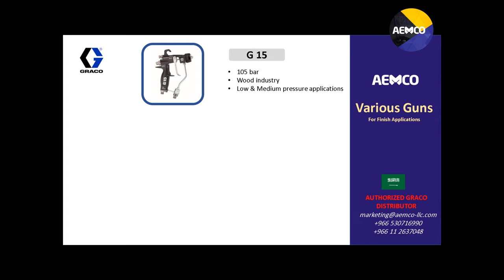GRACO Wood Finishing Gun Vs Traditional Gun Comparison by AEMCO Saudi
This video illustrates the comparison between GRACO G40 and Traditional Cup Gun. G40 gun is used in GRACO Wood finishing Systems along with Merkur and Triton Pumps.

AEMCO is authorized distributor for Wood Finishing Systems from GRACO

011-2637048